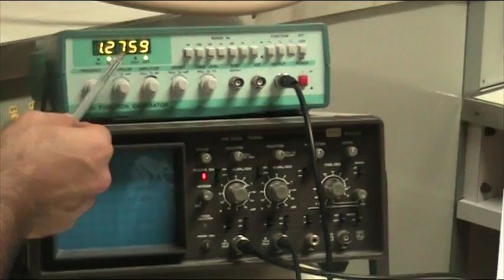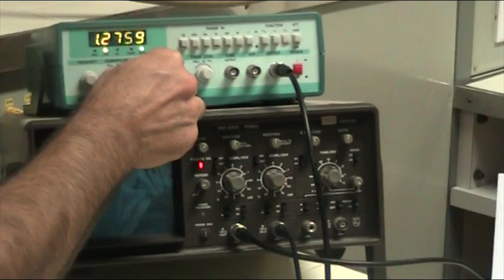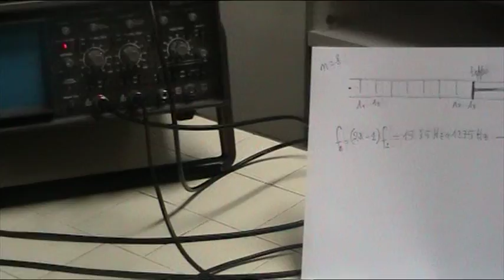83 esp tubo Kundt aperto chiuso 1